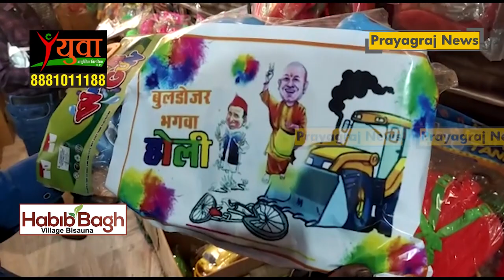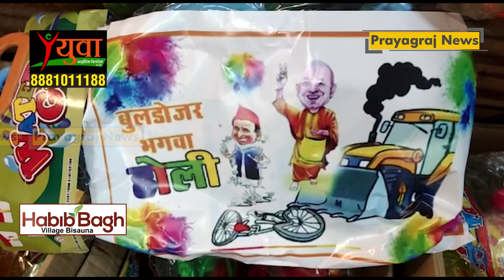होली को लेकर बाजार में दुकानें सज चुकी हैं, बुलडोजर पिचकारी ग्राहकों को कर रही है आकर्षित